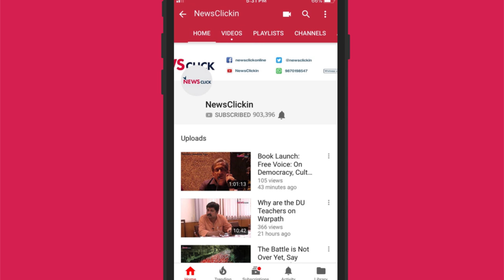FIFA Women's World Cup Group Stage Review With Indian Star Dalima Chhibber (420 Grams S-1, Ep.32)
All eyes on the World Cup, the 2019 FIFA Women's Football World Cup in France that is. Dalima Chhibber, superstar, Indian national team defender, returns to the 420 Grams show to discuss the World Cup, the team she is most impressed by, the increased eyeballs on the tournament and will that trickle down into the women's game across the world. We also discuss the shape of India's women's football structure, the league, investments in the sport and the future, with the Under-17 World Cup set to be in the country next year.